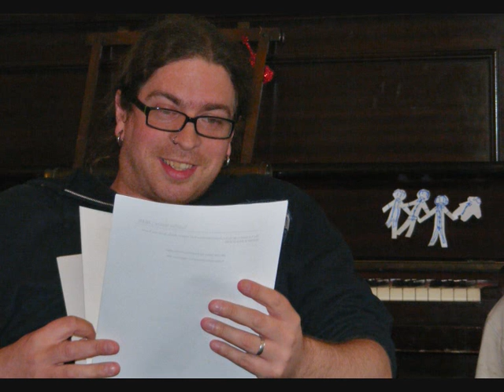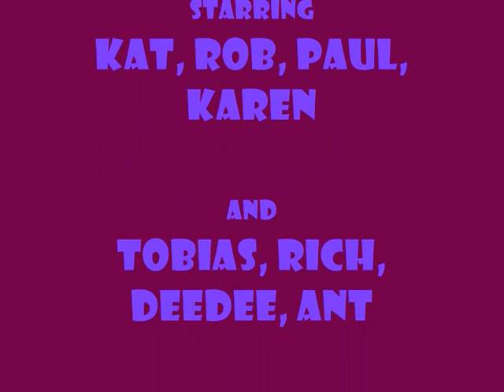i fell in love with a kentish zombie read through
or things to do in Kent when you're bored on your birthday...